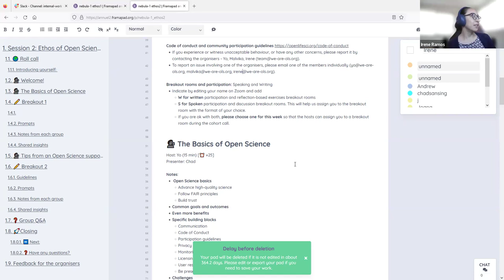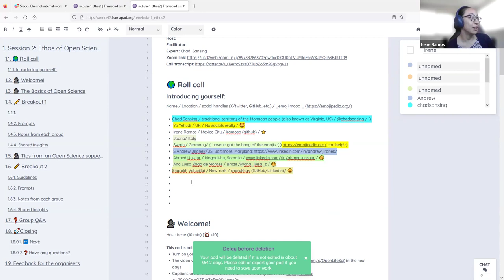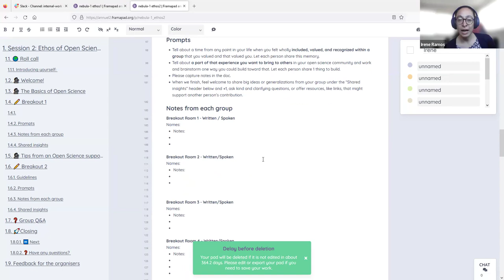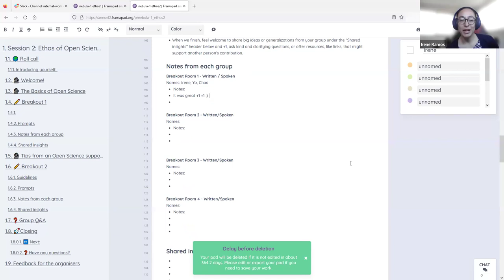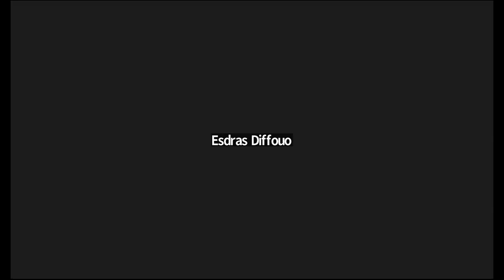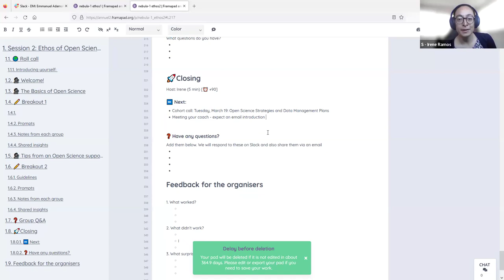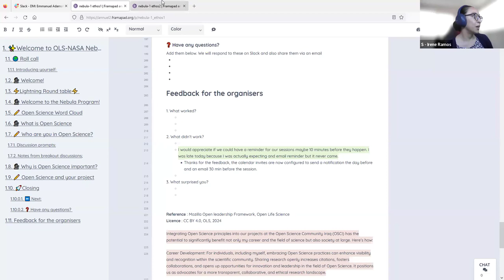OLS Nebula-1, Session 2: The Ethos of Open Science - The basics of Open Science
This is the second call of the OLS Nebula-1 cohort, and the second session on the Ethos of Open Science.

The session covers:
-  Barriers for Open Science and Considerations when not to be open
- Open licences

Timestamps/Chapters:

0:00 Intro. Explaining the Code of Conduct
7:49 Open science basics, specific building blocks, challenges
42:24 Tips from an Open Science supporter

OLS is a mentoring & training program for Open Science ambassadors.